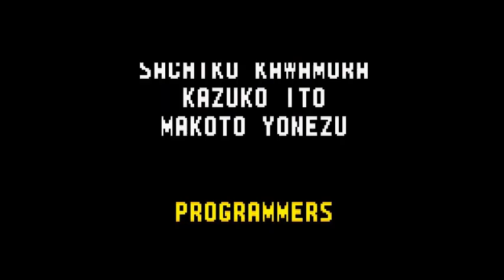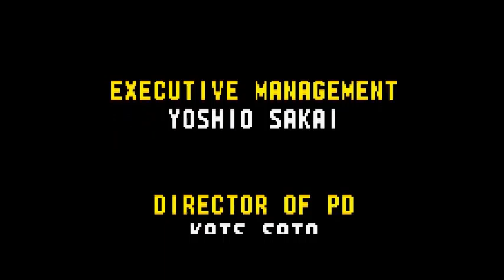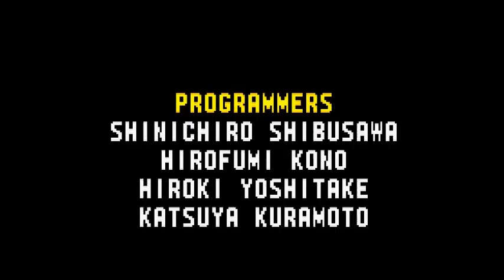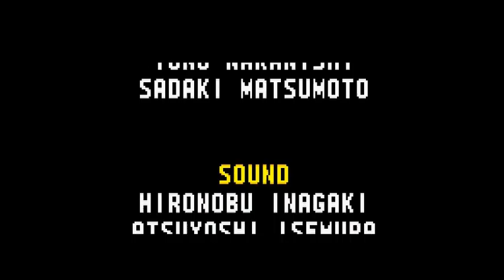Let's Play Sonic Advance (Part 3/Finale)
We conclude the LP by finishing up the game before cheating to get the TRUE final boss because God knows I am NOT doing those crappy special stages.